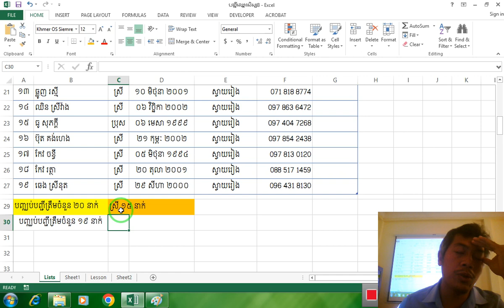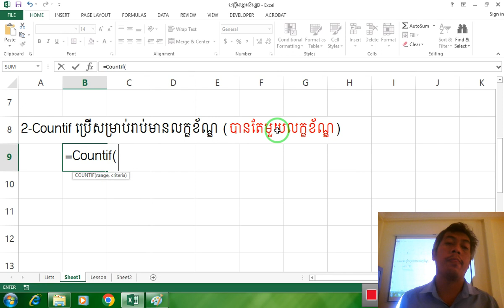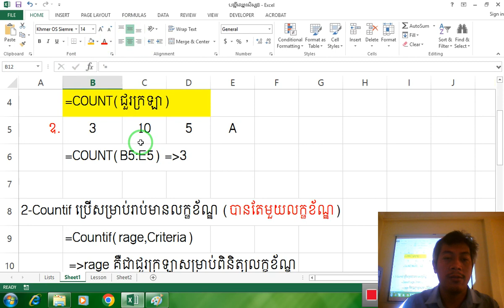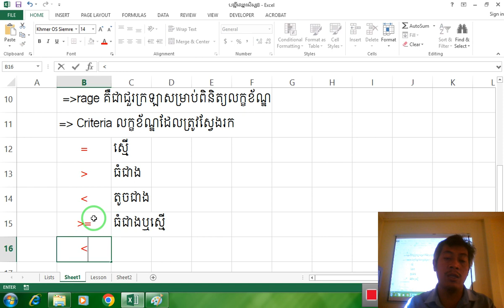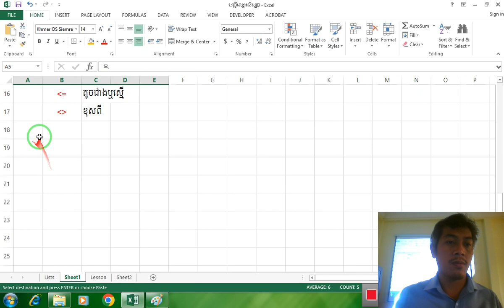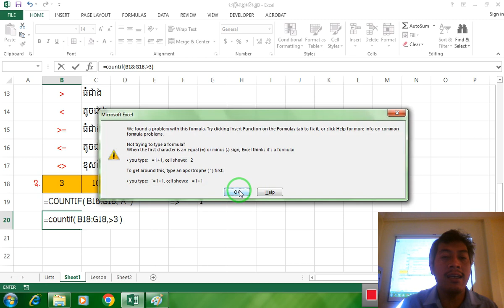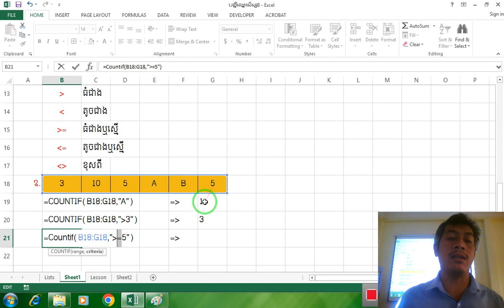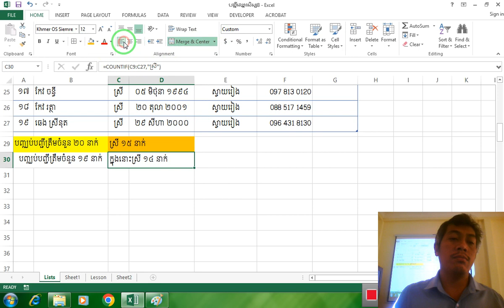មេរៀនទី១១៖ របៀបប្រើប្រាស់រូបមន្ត COUNTIF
មេរៀនទី១២៖ របៀបប្រើប្រាស់រូបមន្ត COUNTIF ក្នុងកម្មវិធី MS Excel